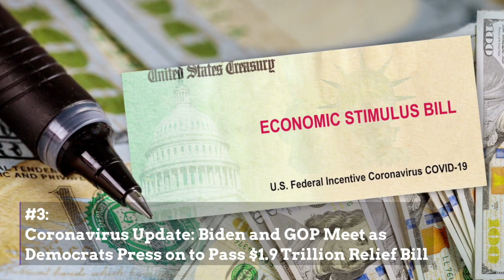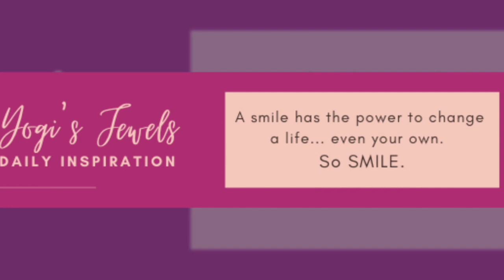What You Need To Know — Feb. 2, 2021: Biden & GOP; Diversity In The Senate; Girl, 9, Pepper-Sprayed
1. The Problem of Marjorie Taylor Greene

2. Lack of Black Women in Senate Sparks Efforts to Secure a Seat

What You Need To Know:

When Kamala Harris took her oath of office on January 20, the U.S. gained its first woman, Black and Asian American Vice President.

3. Coronavirus Update: Biden and GOP Meet As Democrats Press on to Pass $1.9 Trillion Relief Bill

In the first test of his commitment to bring normalcy back to government, President Joe Biden met yesterday with 10 Republican senators who have drawn up a smaller $618 billion counter-proposal to his $1.9 trillion Covid-19 rescue plan.

4. 9-Year-Old Black Girl Pepper-Sprayed By Rochester Police During Distress Call

The Rochester Police Department in New York has released body camera footage of officers responding to a "family trouble" call around 3:20 p.m. on January 29, where they handcuffed and pepper sprayed a nine-year-old girl, who is Black.

5. Why The NBA Is Being Urged To Force Detroit Pistons Owner Out Of Prison Communications Biz

The NBA is feeling the pressure from prison reform advocates who have publicly decried Detroit Pistons' owner Tom Gores who profits from racial inequity in the Criminal Justice System.